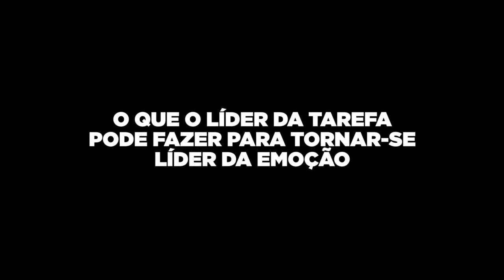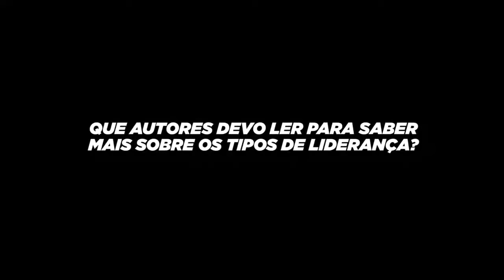Liderança perspectiva da dinâmica dos grupos por MAURO OLIVEIRA entrevista de Claudio Brito Mentor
Nesse vídeo o assunto é Liderança sob uma perspectiva da dinâmica dos grupos por MAURO OLIVEIRA entrevista para Claudio Brito Mentor.